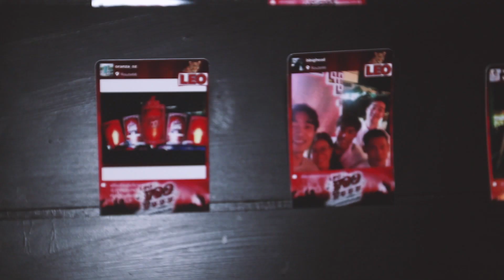「รายการ เปิดวาร์ป Ep.02 ร้าน ROUTE 66 」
สามารถติดตามการLive Streamได้ทาง

PC performance:
VGA GTX970 OC 4GB DDR5
CPU Intel i7-5820K 3.3GHz
Ram 16G 4x4 2400Mhz DDR4
SSD 240Gb
Board X99-A
PWSP 850W